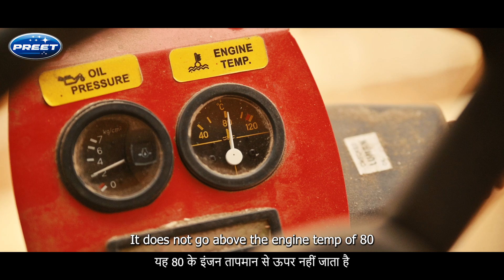Preet 987 Double Thresher Harvester | BS-4 Without Urea Engine | Preet Happy Farmer Story-8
Welcome to our latest video featuring the incredible Preet 987 Double Thresher! This video explores the powerful and efficient BS-4 engine that runs without urea, making it an eco-friendly choice for modern farming.

Join us as we hear from happy farmers who have experienced the benefits of using the Preet 987 Double Thresher. This machine transforms the agricultural landscape from increased productivity to reduced costs.

🔹 Features of Preet 987 Double Thresher:

* High-efficiency BS-4 engine
* No urea required
* Durable and reliable build
* Easy maintenance

🔹 Farmer Stories: Real-life testimonials from farmers & How the Preet 987 has improved their farming practices

Please share your thoughts and experiences with us in the comments below!